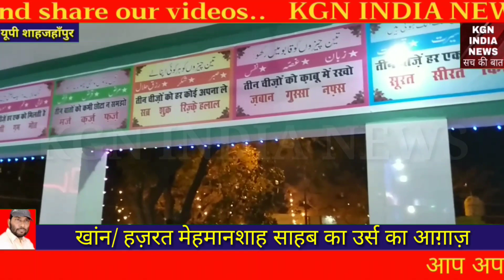हज़रत मेहमान शाह साहब के उर्स का आग़ाज़